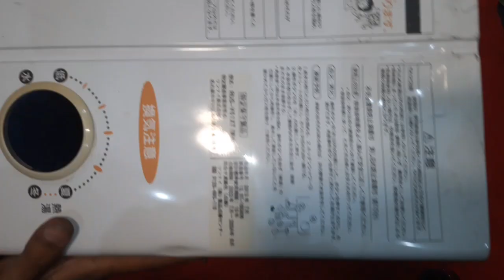JAPANESE INSTANT GEYSER CONVERTED to LPG to NG and NG to LPG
JAPANESE INSTANT GEYSER CONVERTED LPG TO N G

Japanese Instant geyser ko cylinder wali gas se ghar wali gas par karna ka mukammal tarika

METHOD
                 In this video we have told you how to make Japanese instant geyser on LBG and how to make it on natural gas in this video and in the easiest way for you.